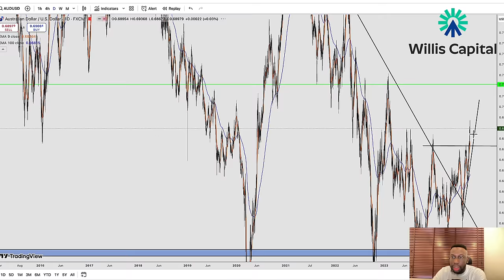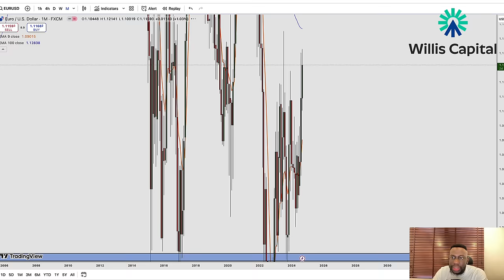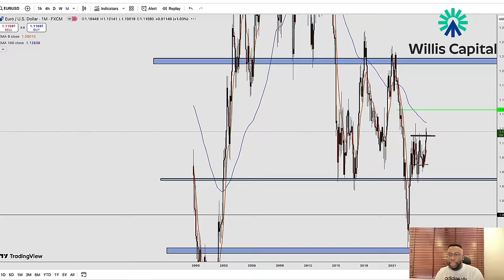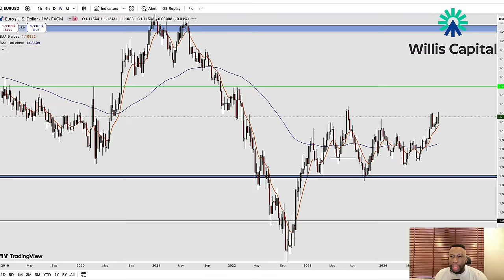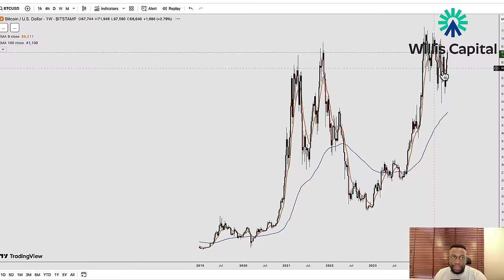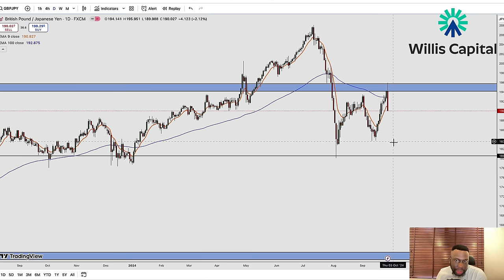HOW TO TRADE FOREX TREND REVERSALS LIKE A PRO - Trader Talk Episode 58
In this video, you get to see me analyze the forex market like a professional without the use of indicators or robots.